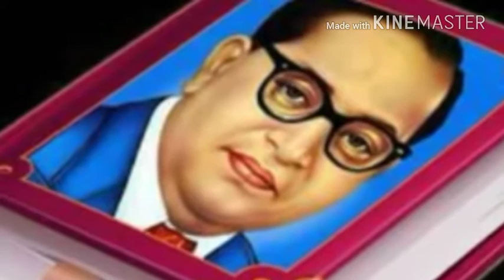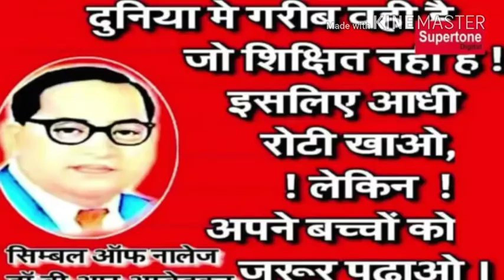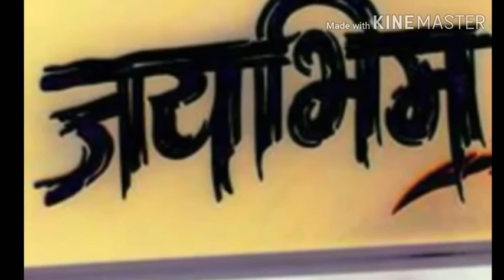Dr.bhimrab ambatkar ka davna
Jatav army